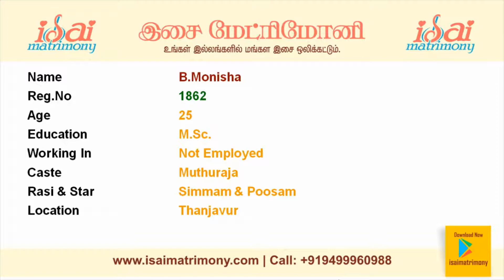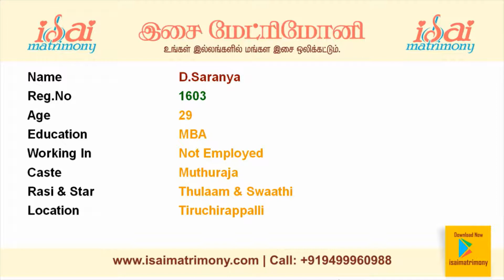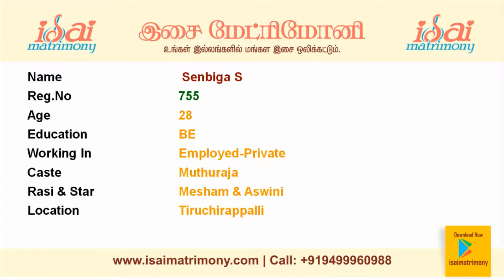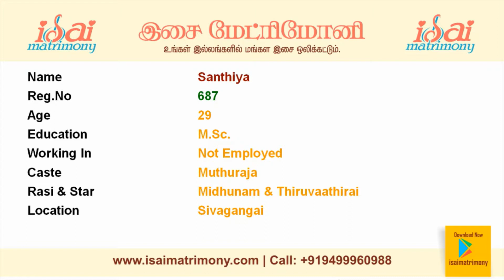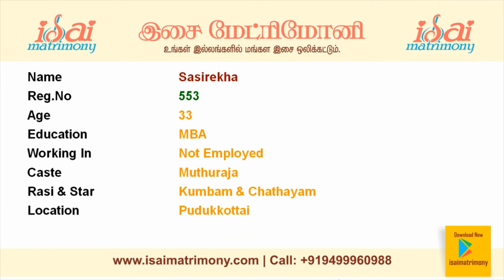Muthuraja/Mutharaiyar Female Profiles | Part 1 | வரன் பார்க்கலாம் வாங்க | திருமண தகவல் மையம்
Here you can find Muthuraja/Mutharaiyar/Ambalakar Brides/Girls with their basic profile information.

This matrimony marriage photos will provide basic information about the Bride.